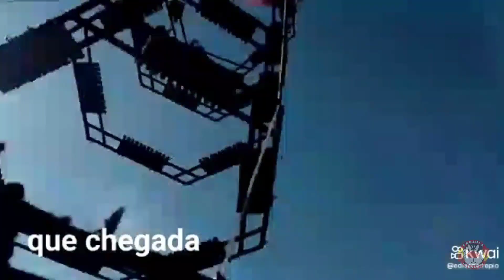Resgate Modelado 13mts Domínio/ No meio da Rodovia 🎈